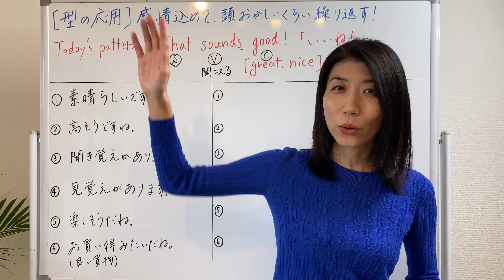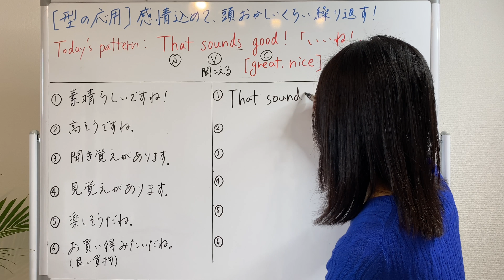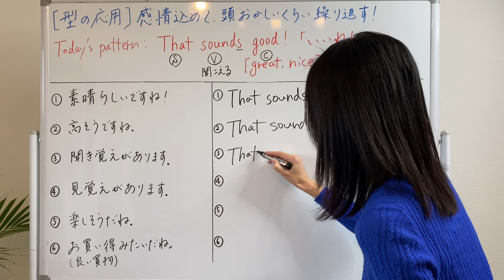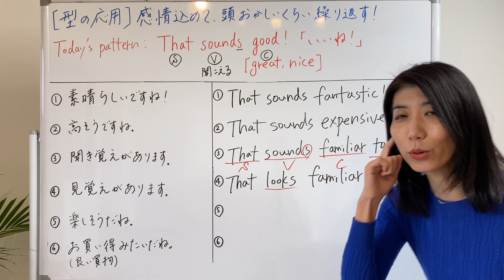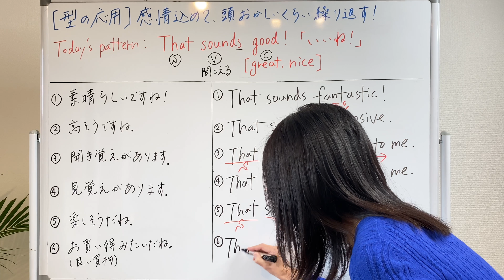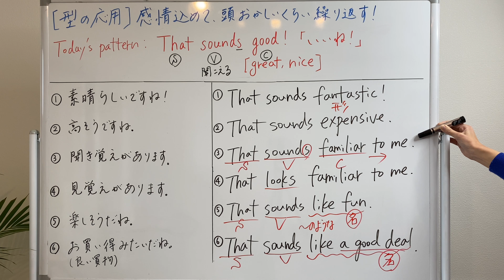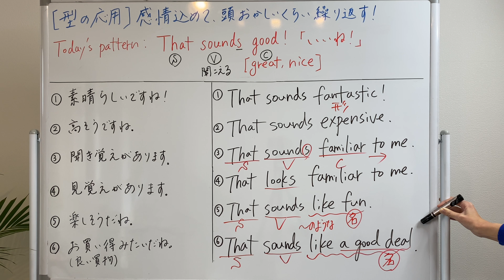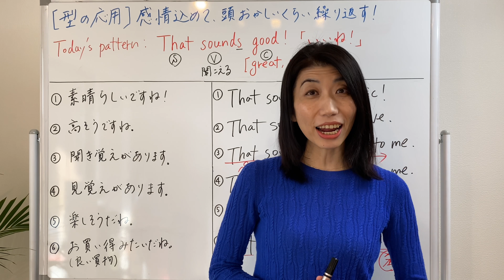【型の応用105】Sounds like fun. Sounds fun.違い 6例文×10回＝60回音読